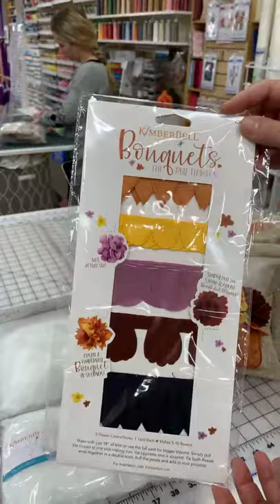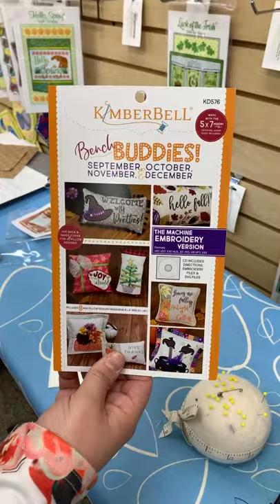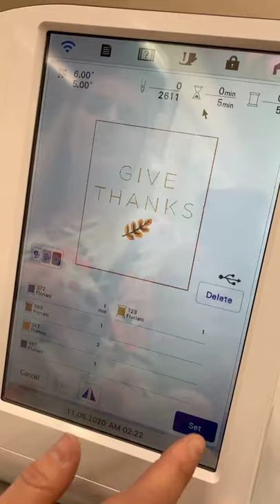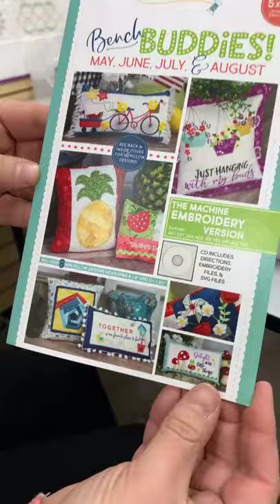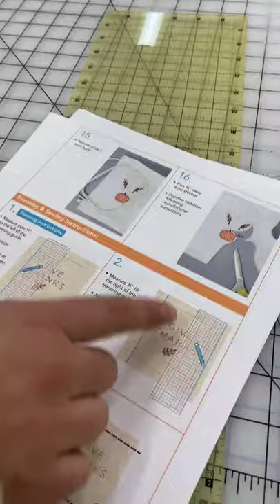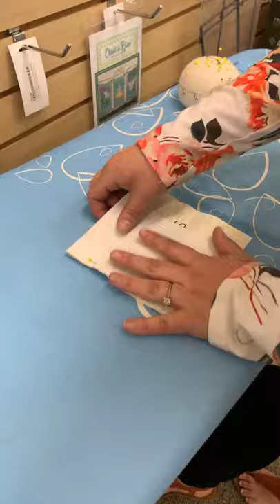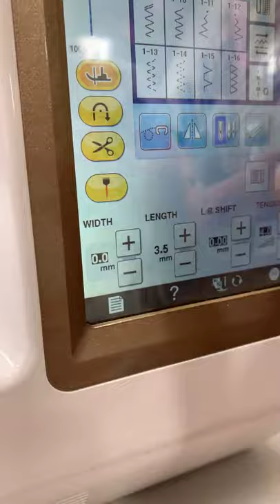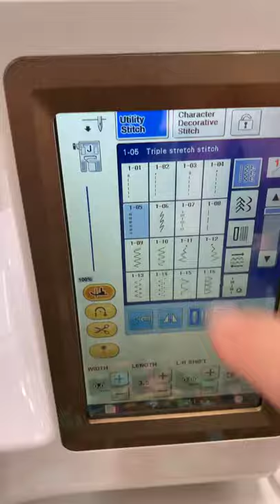Kimberbell bench pillow for November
Hi everyone, we are again going to start putting our Facebook live videos on YouTube. Keep in mind these are filmed live and we do communicate with our audience as we are filming.